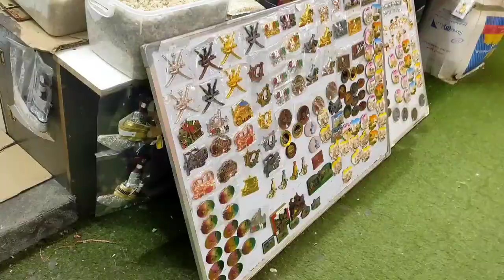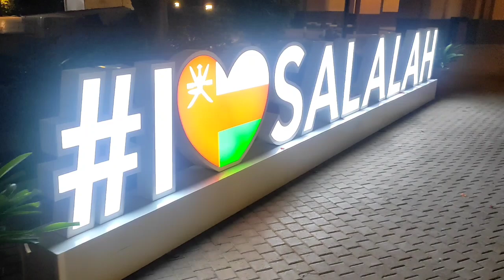Jabel shams Salalah